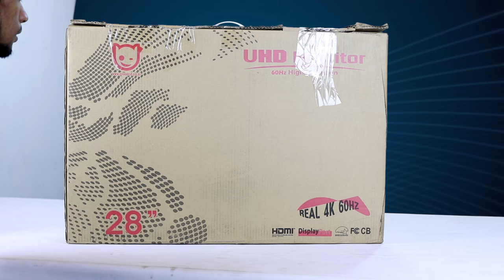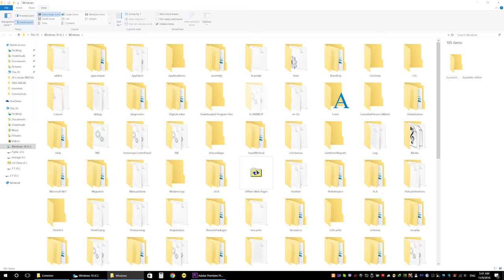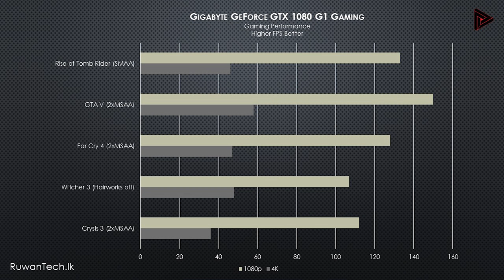Crossover 289K 28” Monitor in Sinhala Sri lanka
Price 65,000 LKR